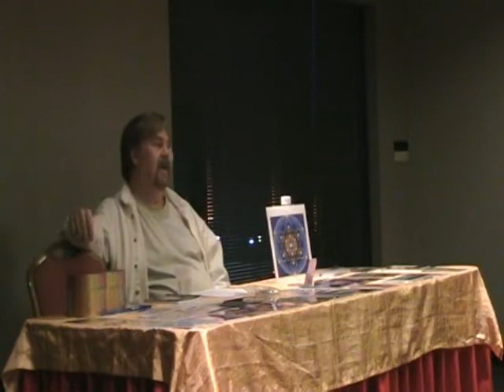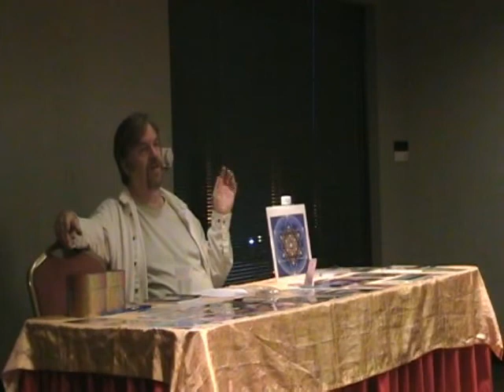Ron Amitron on Parallel Lives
No healings will be active in the video (no healings will work for you while you listen and watch).